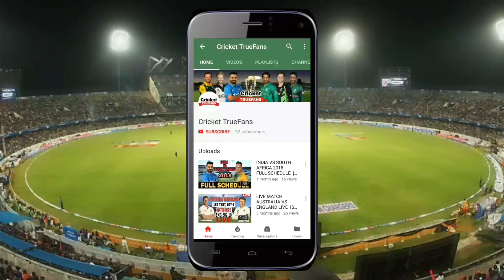ASIA CUP WINNER LIST SINCE 1984 TO 2018 | ASIA CUP ALL WINNERS HISTORY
ASIA CUP WINNER LIST SINCE 1984 TO 2018 | ASIA CUP ALL WINNERS HISTORY | ASIA CUP WINNERS

1) ASIA CUP WINNERS LIST YEAR WISE
2) LIST OF WINNERS OF ASIA CUP CRICKET
3) ASIA CUP WINNER LIST
4) ASIA CUP WINNER LIST 1984 TO 2018
5) ASIA CUP WINNER LIST IN CRICKET
6) ASIA CUP 2018 WINNER
7) ASIACUP 2018 FINAL : INDIA VS BANGLADESH WINNER TEAM

LIKE PLZ
COMMENT PLZ
SHARE PLZ